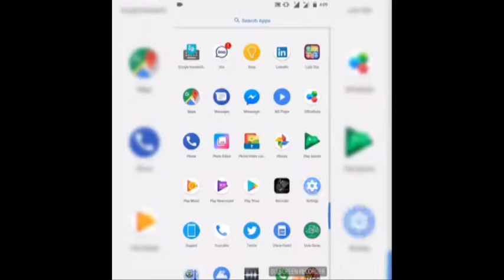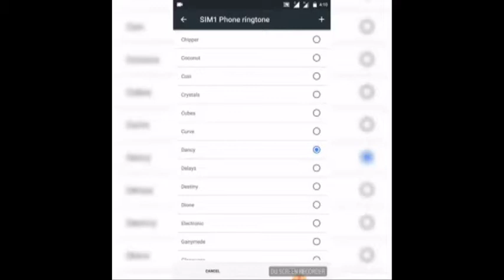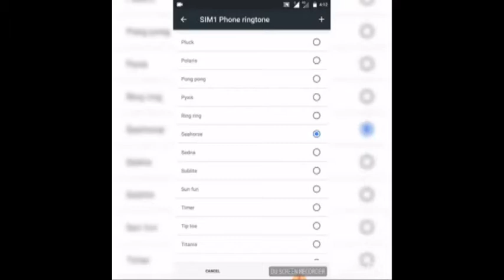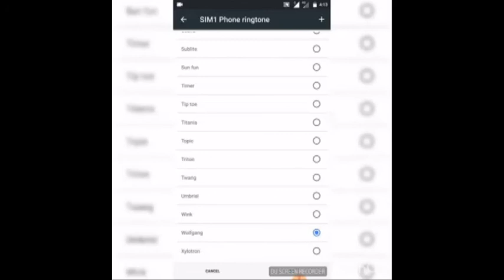Nokia 3 Latest Android Phone Lauched By Nokia in 2017 | Nokia 3 Ringtunes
Here is a look to Nokia 3 Latest  Android Phone Lauched By Nokia in 2017 | Nokia 3 Ringtunes

Kal Tak
Express News
Aaj Shahzeb Khanzada Kay Sath
Capital Talk
Khabar Naak
Hasb-e-Haal
Sairbeen -BBC
australian idol
pakistan beauty
ary digital
alphabravo
bulbulay
faisal qureshi
geo tv
humsafar
hottest scene
imran abbas
21 march 2016, hamza ali abbasi, episode 12 hd full,
18 april 2016, episode 11, 04 april 2016, episode 10,

so please keep watching Infomania Point